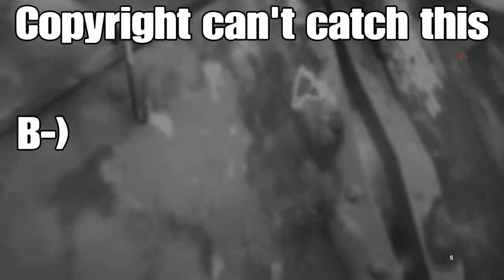Channel Takeover: SOVIETAFRICAN!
My very first (perhaps of many) compilation tributes to a fellow gamer, SOVIETAFRICAN! If you would be interested, email me at my inquiries email at my channel homepage and be sure to check out Sidcrackers's fresh Destiny streams and ALG Gaming‘s helpful Fortnite Android videos. Have a smashing Monday